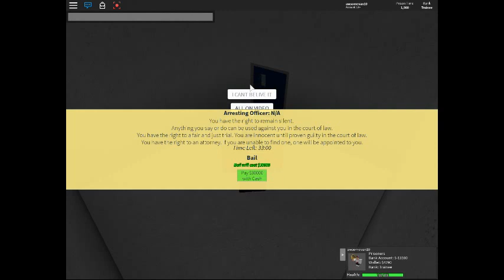LEAVE MANO LEAVE IT THEY ARE ABUSIVE!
Ill tell you the story i came up to him and shot him and i was killed by a bystander right after so i came up to him to say he sucks at shooting he automatically cuff sniped me and went way over the limit because the but hurt piece of shit decided to do that leave mano he is abusive!